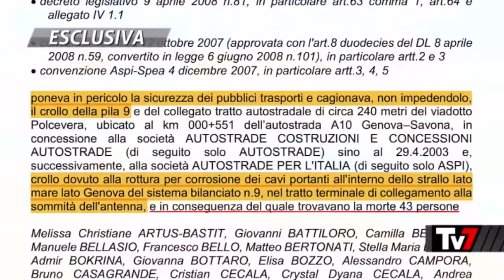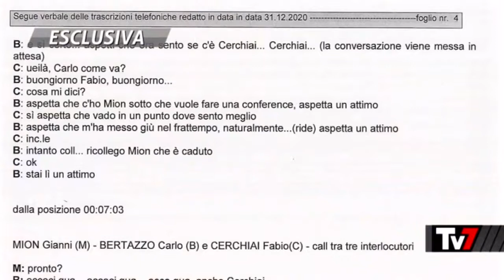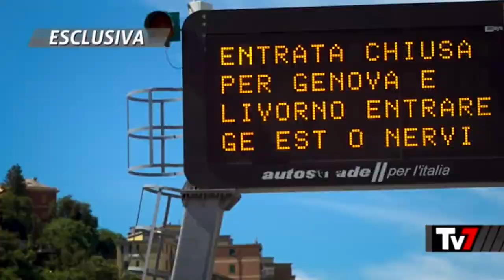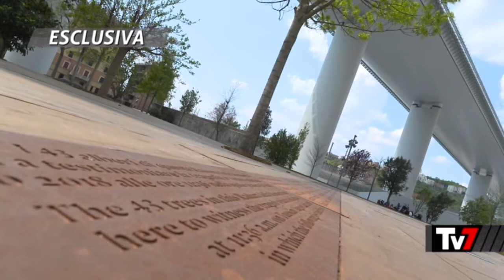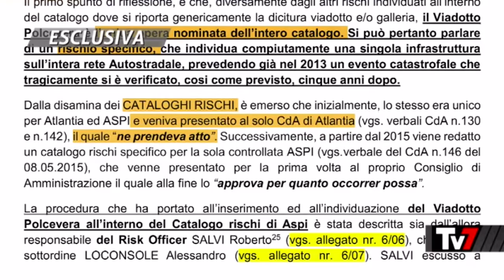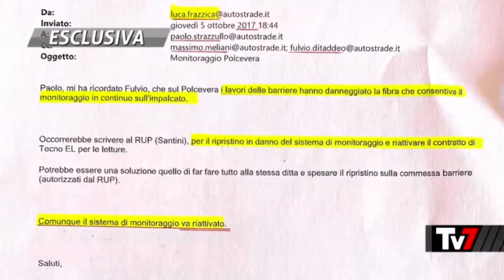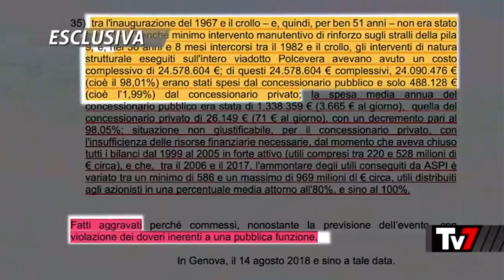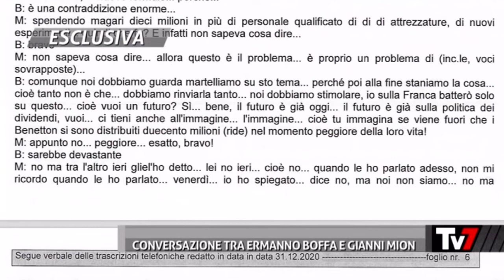TV7 - "IL RISPARMIO" DI STEFANIA BATTISTINI